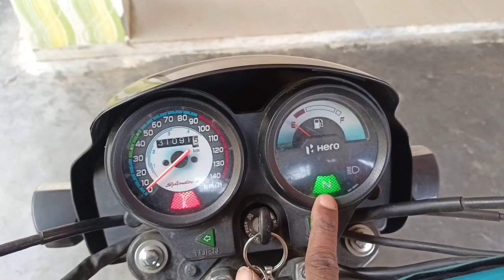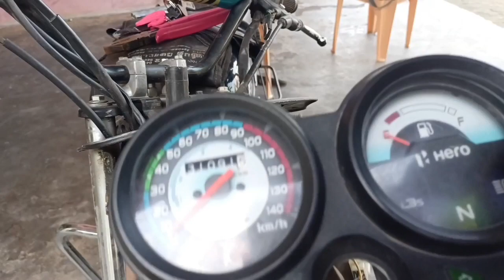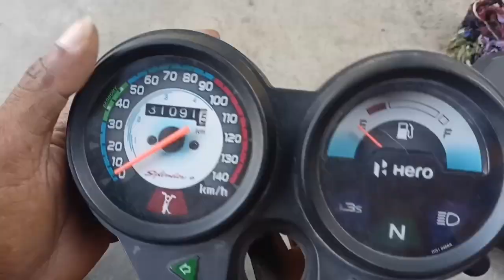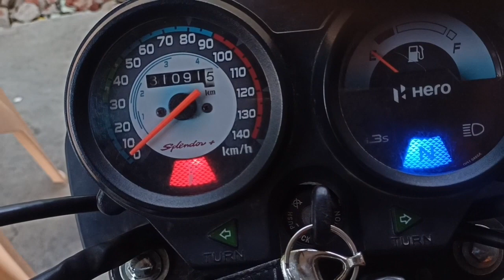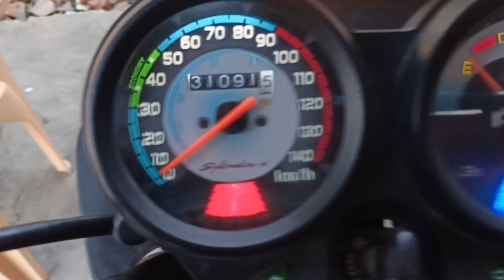Splendor neutral light blue colour, Speedometer light led changing tamil🔥🔥🔥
Hazard Indicator light for all bike Tamil

hazard light for all bike Tamil

hazard light for all bike

hazard light for splendor plus Tamil

kumbuduren saamy

கும்புடுரேன் சாமி

splendor hazard lights installation Tamil

splendor plus hazard lights installation Tamil

splendor plus hazard light modified Tamil

splendor modified tamil

hero all splendor modified tamil

Hero splendor hazard light installation
Tamil

hazard light installation splendor plus Tamil

hazard light installation splendor plus

Hazard indicator Light installation Tamil

Hazard indicator Light for all bike

#32 patten hazard flasher for all bike

Hazard flasher for all bike

splendor modified tamil

splendor modified

splendor indicator modified

splendor plus indicator modified